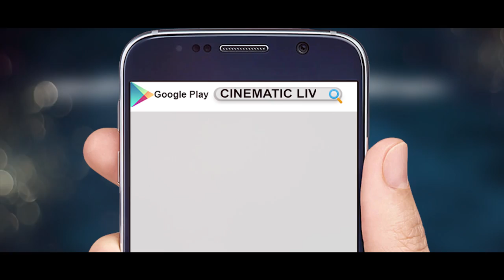Keno Ami Nirobe Pure Jai | Nawsheen & Kalyan Corraya | Hillol | Mukhosh Manush Bangla Movie 2016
Title: Keno Ami Nirobe Pure Jai
Movie: Mukhosh Manush (Fake)
Director: Yasir Arafath jeWel
Star Cast: Adnan Faruque Hillol & Nawsheen
Singer: Shukonna Mazumder
Music Director: Pintu Ghosh
Content Partner: Live Technologies